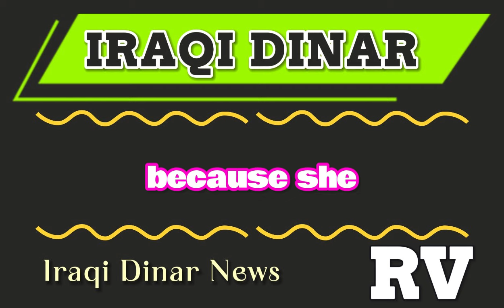IRAQI DINAR / RV HIGHLIGHTS / IRAQI DINAR NEWS